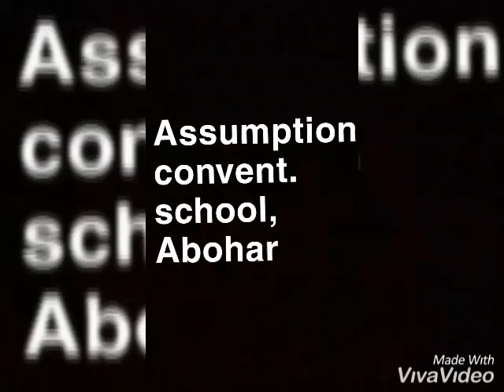May 3, 2020